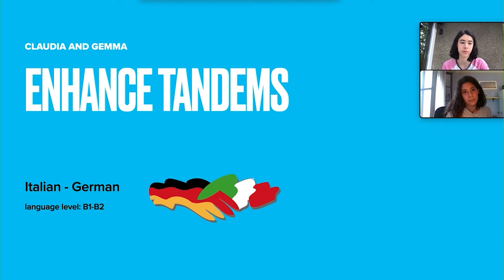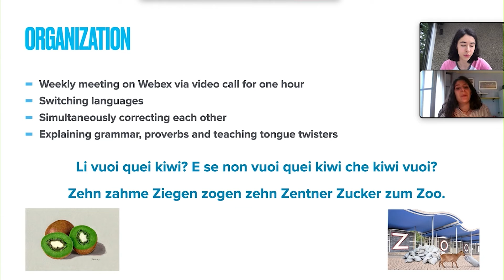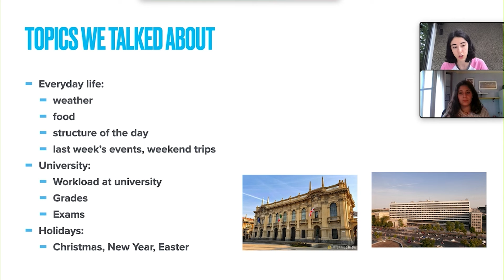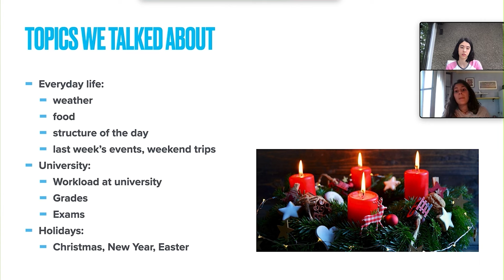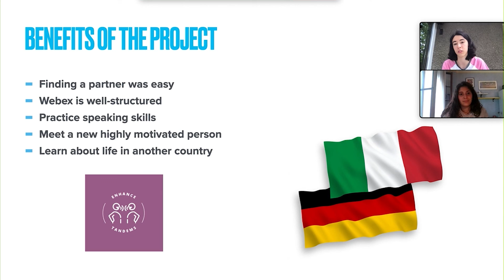ENHANCE Language Tandems. Claudia&Gemma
The Language Tandems within the ENHANCE Alliance is a project for students, doctoral candidates, academic and administrative staff that aims to enhance language learning via a language exchange method and enables participants to make new contacts within the ENHANCE community. On 25 October, 2021, the Language Tandems project was officially launched online. This project is the part of the activities within ENHANCE Alliance. The participants of the Language Tandem project can learn the following six languages:

• German
• Spanish
• Italian
• Swedish
• Norwegian
• Polish